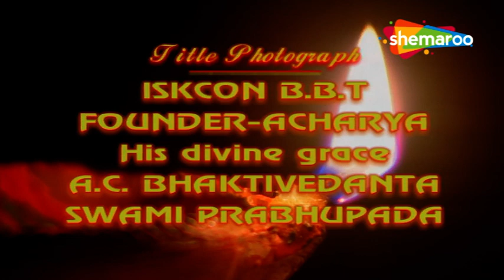विष्णुपुराण | Vishnu Puran | Episode - 26 | B. R. Chopra Superhit Devotional Hindi TV Serial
Serial Name :- Vishnu Puran
Episode Number :- 26
Star Cast – Nitish Bhardwaj, Vaidehi Amrute,

In this episode The grain cart was making a delivery to Hiranyakashipu's court. Furious at Prahlad's survival, Hiranyakashipu has his son thrown in jail. Swarbhanu attempts to poison Prahlad, but Shiva manifests and drinks the poison.

इस कड़ी में अनाज की गाड़ी हिरण्यकशिपु के दरबार में डिलीवरी कर रही थी। प्रह्लाद के जीवित बचने पर क्रोधित होकर हिरण्यकशिपु ने अपने बेटे को जेल में डाल दिया। स्वर्भानु प्रह्लाद को जहर देने का प्रयास करता है, लेकिन शिव प्रकट होते हैं और जहर पी लेते हैं।

Vishnu Puran is an Indian television series, by B. R. Chopra on the Hindu deity Vishnu. It is based on the Bhagavata Purana. Bhagavata Purana tells about the 10 incarnations of Vishnu, as well as other stories.

विष्णु पुराण हिंदू देवता विष्णु पर बी आर चोपड़ा द्वारा लिखित एक भारतीय टेलीविजन धारावाहिक है। यह भागवत पुराण पर आधारित है। भागवत पुराण विष्णु के 10 अवतारों के साथ-साथ अन्य कहानियों के बारे में बताता है |